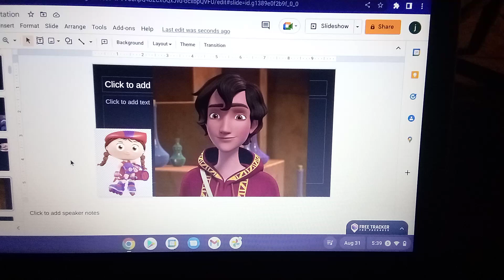What Do You Think About This Father and Daughter